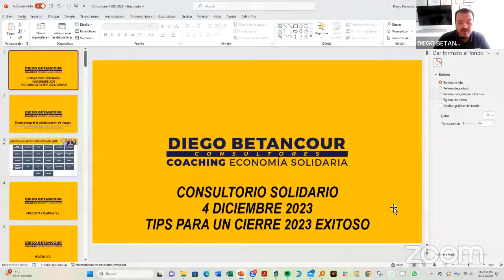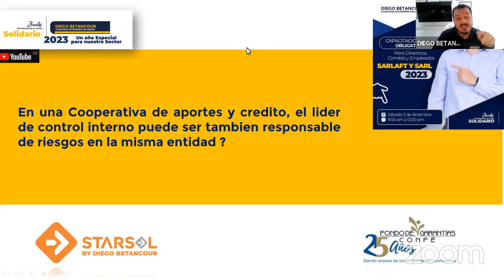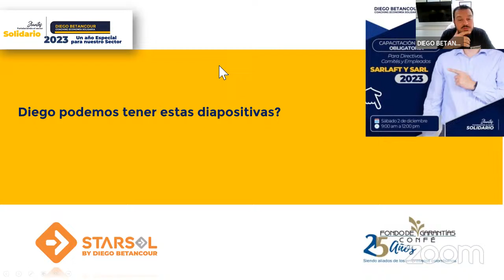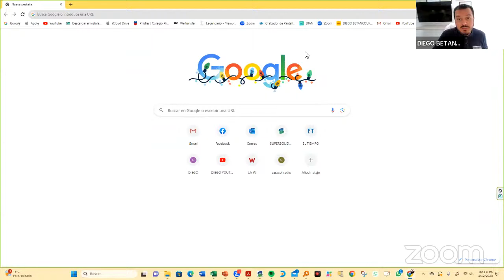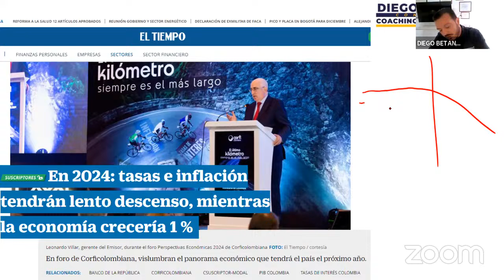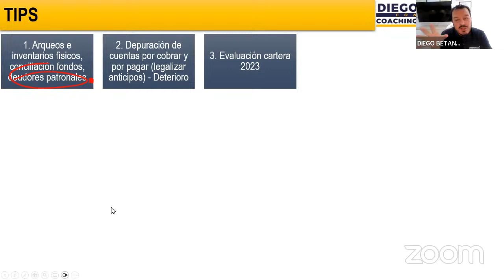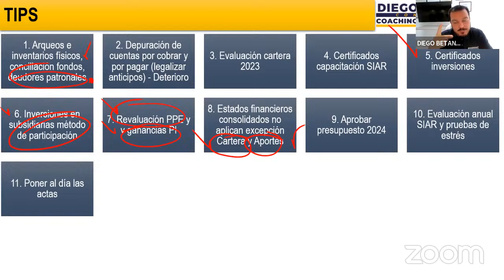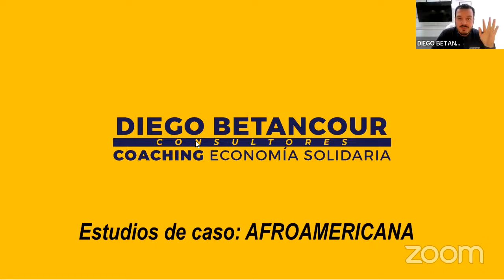👨‍⚖️ Consultorio Solidario | Tips para el cierre contable 2023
valiosos consejos para el cierre de año en cooperativas y fondos de empleados, con un enfoque especial en aspectos contables y de gestión. A continuación, se presenta una síntesis de los principales puntos abordados.

Gracias por seguir fortaleciendo el sectorsolidario